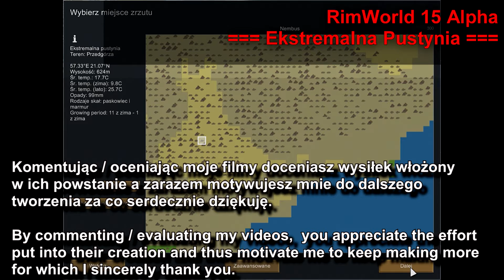#41 = RIMWORLD - Ekstremalna pustynia == Porządkowanie po ostatnim ataku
(00:15) Porządkowanie po ostatnim najeździe piratów.
(10:00) Krótkie spięcie i zniszczone panele słoneczne.
(28:00) Przez swój błąd (otwarte pomieszczenie) doprowadziłem do wymarznięcia upraw.